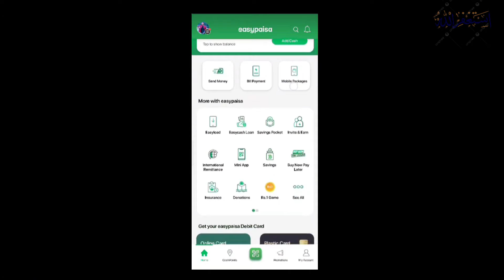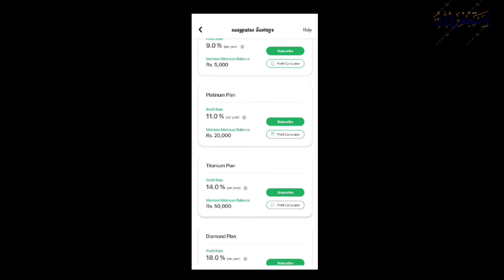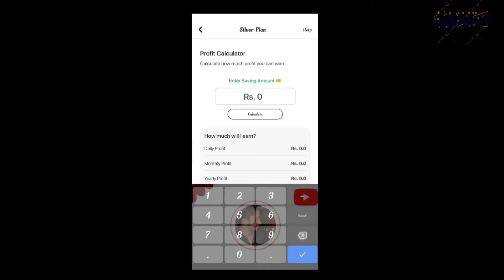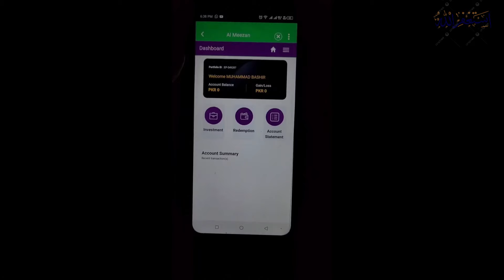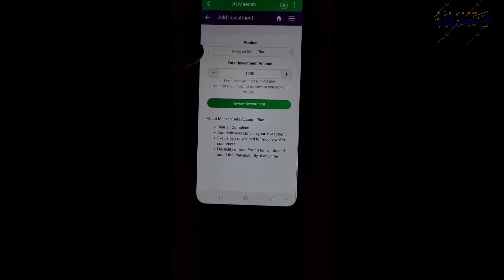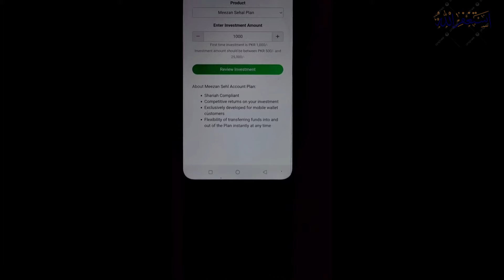Make Money Online From Easypaisa App 2024 | Easypaisa Earn Money | Easypaise se Paise Kamaye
وتعز من تشاء وتذل من تشاء

1-Easypaisa Saving Account: Easypaisa app mein "Saving Account" ka option hoga. Ismein apna account open karein aur funds transfer karein.

2-Interest Rates: Easypaisa ke saving account mein rakhe hue funds par aapko mahine mein mukhtalif interest rates milte hain. Aapko account open karte waqt yeh rates bataye jayenge.

3-Regular Deposits: Regularly paisa deposit karein apne saving account mein taki aapko zyada interest mil sake.

4-Term Deposits: Some financial institutions offer term deposits through Easypaisa, where you can lock in your funds for a specific period and earn higher interest rates.

5-Stay Informed: Apne account ki activity ko regularly monitor karein taki aapko pata chal sake ke aapko kitna interest mil raha hai aur kya kya transactions hue hain.

Yeh tarike aapko Easypaisa app ke through paise bachakar intrest kamane mein madad karenge. Lekin, har transaction ko securely aur carefully karein aur apne financial goals ko dhyan mein rakhein

Asalam o Alekum! Dishu Tech4U family! Welcome to our
YouTube community.Dishu Tech4u, is a free platform for all those who want to grow in online fields. Dishu Tech4u presents all online work with practical & step by step process. The motive of Dishu tech4u, is to encourage people to learn new skills so that they can earn online and make their lives better.😊❤️
We're thrilled to have you on board. Feel free to engage, share your thoughts, and let's make this journey together. your go-to destination for cutting-edge tech insights🚀and lucrative online earning strategies. Join us in exploring the latest in technology and unlocking opportunities for financial growth.💸 Subscribe now for exclusive content, expert tips, and a community that shares your passion for tech and online success. Let's empower ourselves with knowledge and embrace the limitless possibilities in the digital world.🌏 Together, we navigate the future of tech and earnings.

Thank you for your subscription and visiting here. Love from Dishu Tech4u ❤️